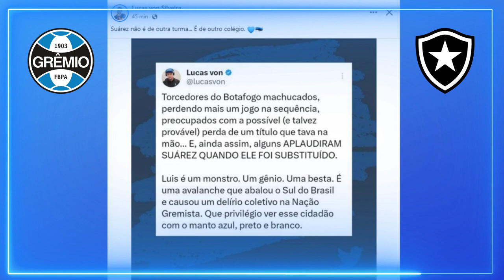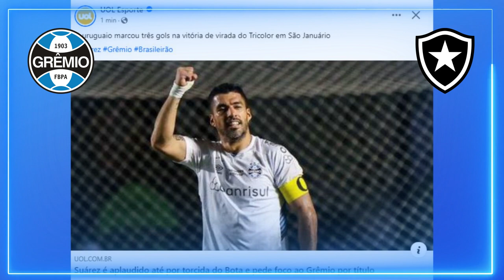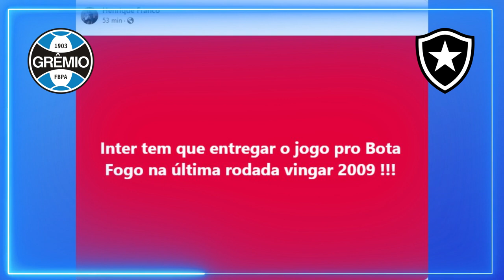As redes sociais bombaram após vitória do Grêmio sobre o Botafogo e o show de Luisito Suarez